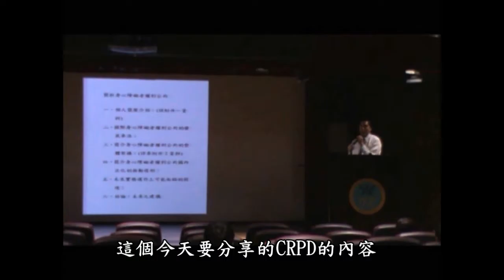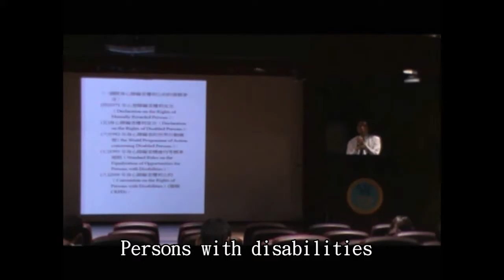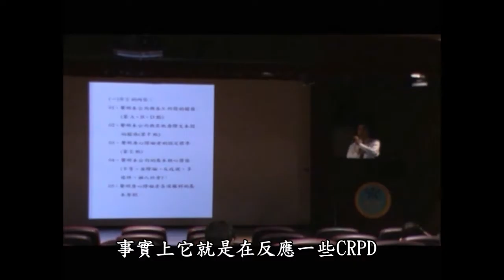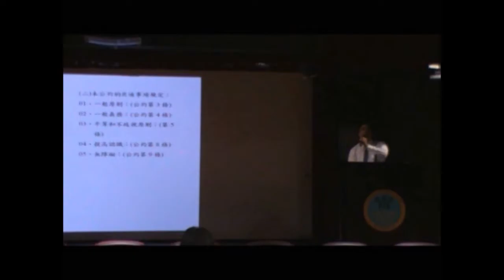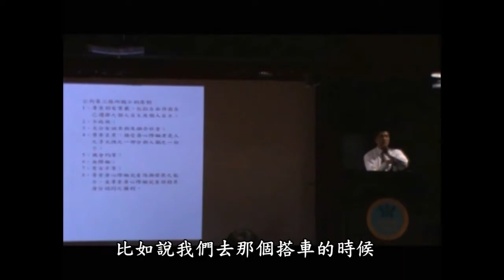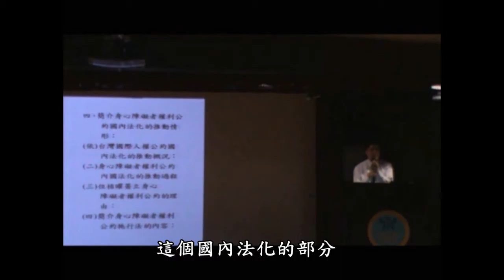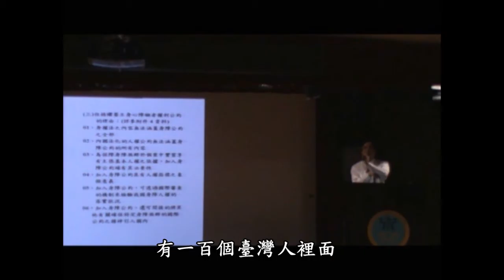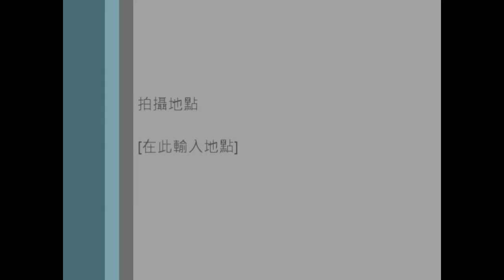104 07 06中央政府種子師資培訓（李秉宏律師）